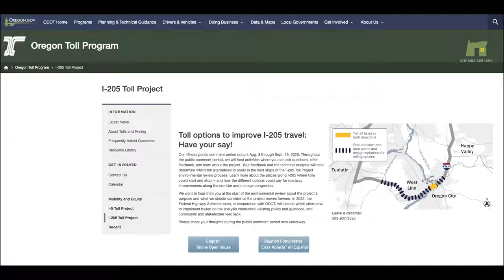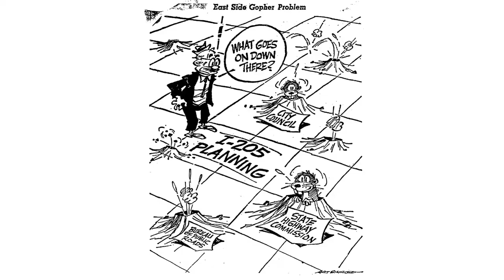History of I-205 (And The Proposed Tolling)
Take a stroll with me back in time to discover the history of how Interstate 205 in the Portland Metro area was built, as well as, learn more about the proposed tolling of the freeway.

In this episode of Around the Neighborhood, a show about the quest for fun, history, and mystery in our backyards, I explore this very thing.

▼ GEAR I USED TO MAKE THIS VIDEO:

GoPro Hero 7
GoPro Vlogging Case
GoPro Mic Adapter
GoPro Shorty Tripod Extender

Around The Neighborhood is a participant in the Amazon Services LLC Associates Program, an affiliate advertising program designed to provide a means for sites to earn advertising fees by advertising and linking to amazon.com.